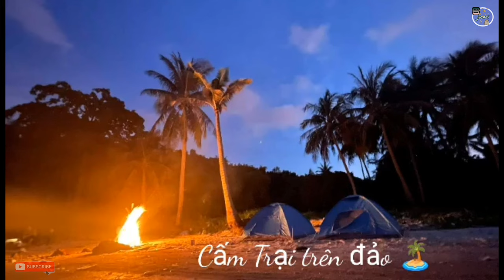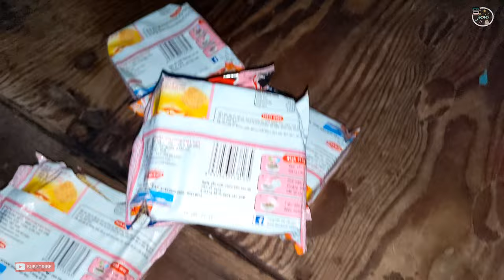Món Ngon l Câu Mực Về Đêm Và Cái Kết l Ẩm Thực Và Du Lịch _SinhTV #96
Hôm nay mình sẽ giới thiệu với các bạn một chuyến đi câu mực đêm trên ghe của ông dượng mình nhé 😁. rất nhiều thú vị lắm đây.